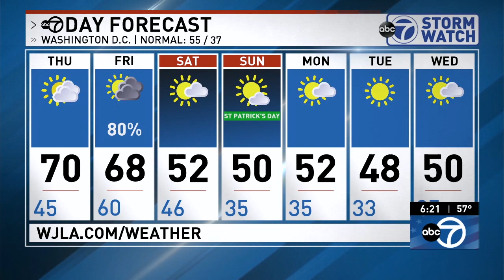WJLA HD Weather 20190313 1818